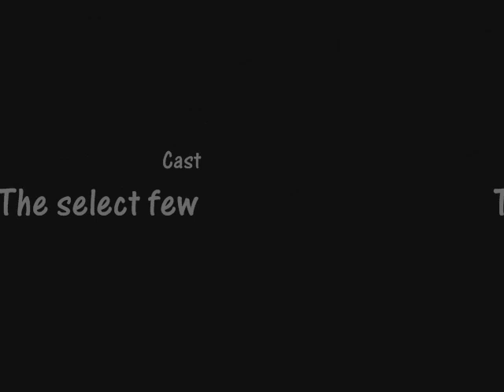Mandurah Overnighter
PLSC Mandurah Overnighter